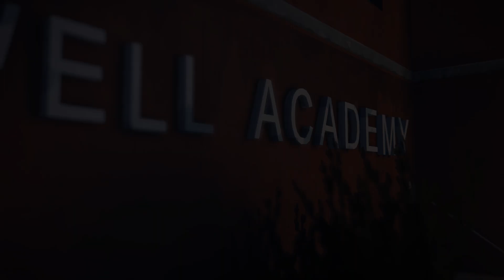Life is Strange - Episode 3: Chaos Theory - Walkthrough Gameplay Part 3 - (PC)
Life is Strange - Episode 3: Chaos Theory - Walkthrough Gameplay Part 3 - (PC) Gameplay by TheRealTsu.

Max gets disturbing premonitions of the future, and must take on the responsibility to prevent a devastating destiny for her town. As she struggles to understand the implications of her power, she must quickly learn which consequences her interfering in time and space holds.

Max Caulfield and her "partner in crime", Chloe Price, start an investigation into the mysteries surrounding Blackwell students Kate Marsh and Rachel Amber. As they make headway, Chloe discovers that even those close to her have secrets. A new rewind power presents itself to Max, and its use has devastating consequences.